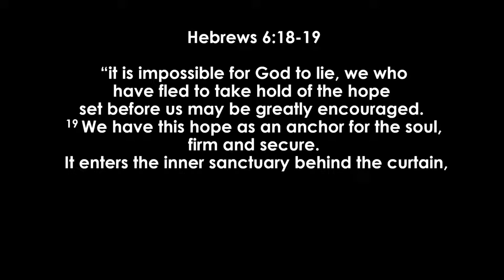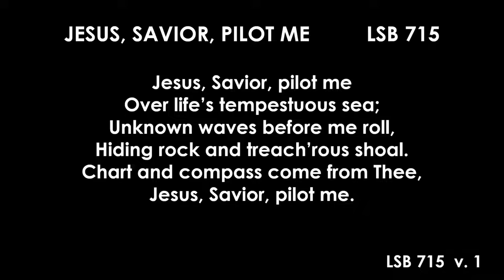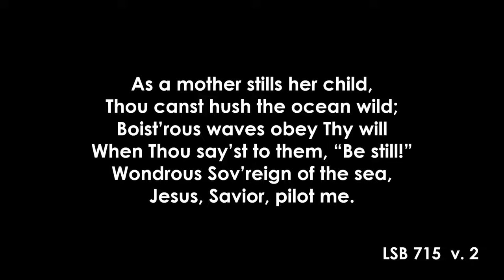Trinity Lutheran Church, Taylor, TX - July 17th Worship Service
Today's Message -  "Light Houses and Sand Bars"
Pastor Scott Schaller
Trinity Lutheran Church, Taylor, Texas